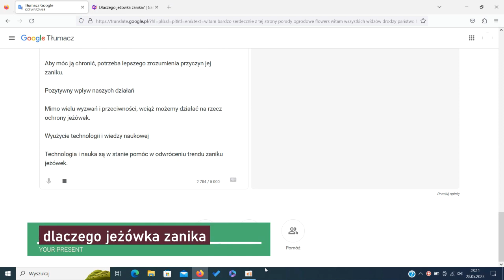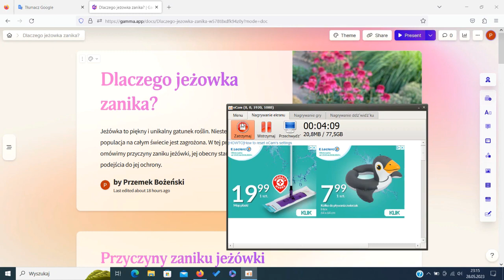dlaczego jeżówka zanika